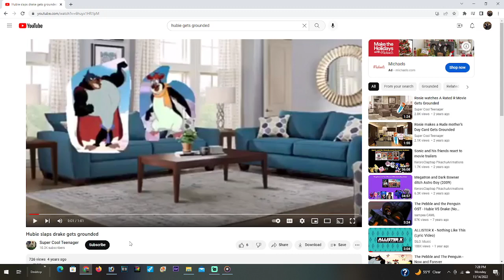Somebody Else Is Making Grounded Videos out of Hubie!!!!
it's Super Cool Teenager!

and it's not me!!!
My Channel had nothing to do with this
and I haven't even made grounded videos out of Hubie for months!